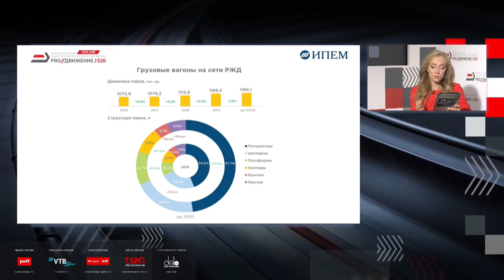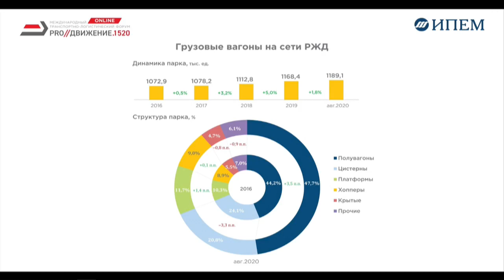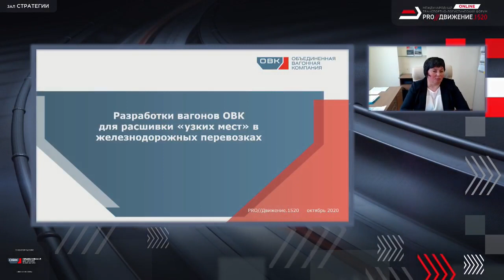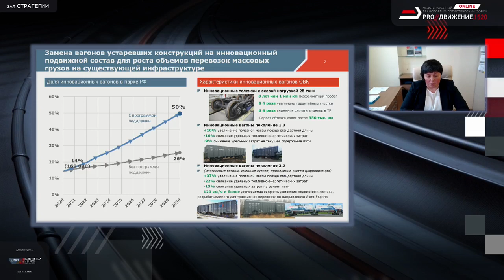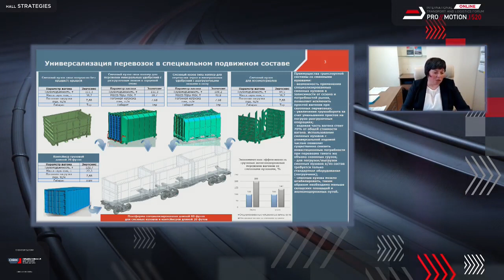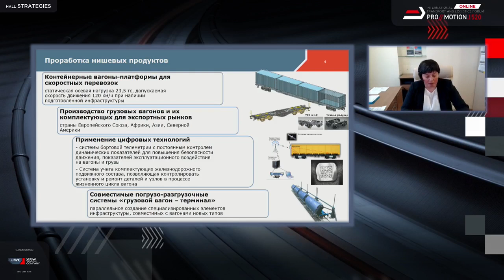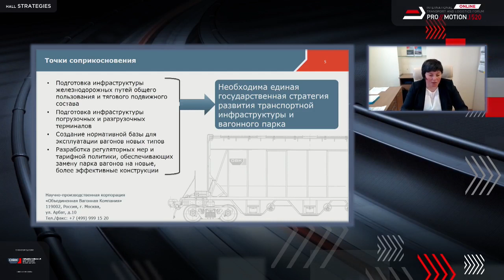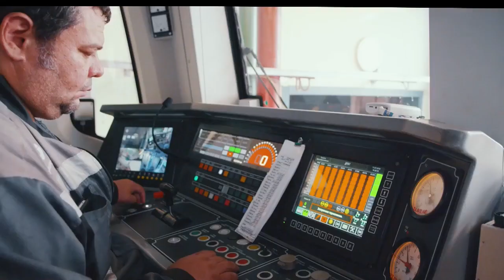Rolling Stock. Wagon Fleet Renewal in the New Reality of Freight Transportation Economics/23.10.2020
• Formation of demand for rolling stock amid a surplus of wagons
• Feel the difference:  operation of new-generation wagons and maintenance costs
• Government support measures for wagon fleet optimization
• Economics of bulk cargo: articulated wagons for efficiency and cost-effectiveness

Moderator:
Alexey Kharnas, Editor in Chief, “GUDOK” Newspaper

Speakers:
Kirill Tomashchuk, Deputy General Director for Civilian Products, JSC “Concern “Uralvagonzavod”

Online
Dmitry Gorokh, Deputy Head of the Centre for Corporate Transport Services for Cargo Operations, JSC “Russian Railways”
Mikhail Sapetov, Head of Carriage Facilities Department, Central Directorate of Infrastructure, JSC “Russian Railways”
Sergey Romanov, Deputy Head of the Production Infrastructure Department, JSC Federal Freight Company
Anna Orlova, Deputy CEO, Strategy and Product in United Wagon Company, Executive Director at VNICTT
Denis Ilatovskiy, Deputy General Director – Director for Logistics, SUEK
Irina Olkhovskaya, Director of Seaport and Railway Projects, UMMC
Sergey Gorsky, General Director, TEXOL Group